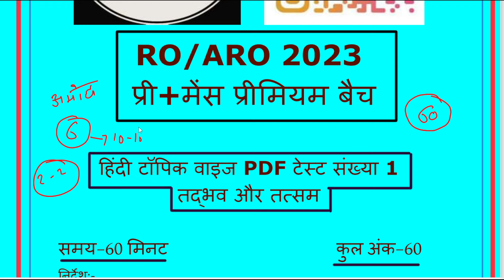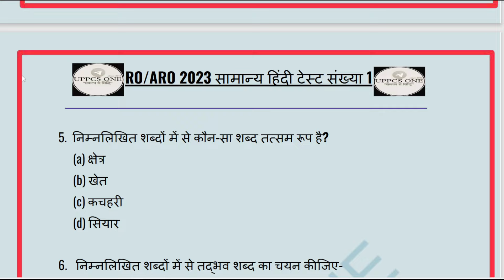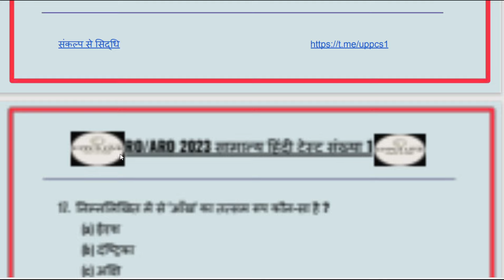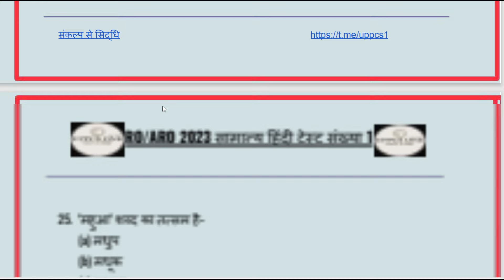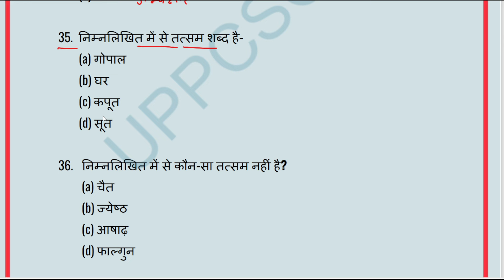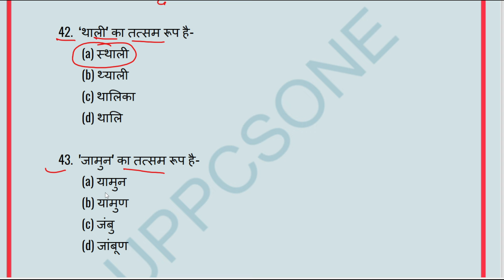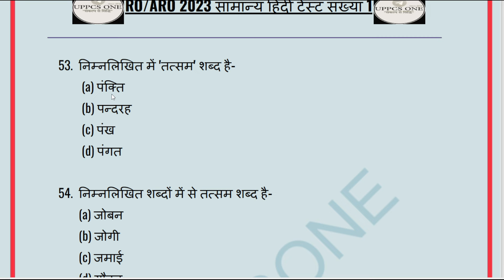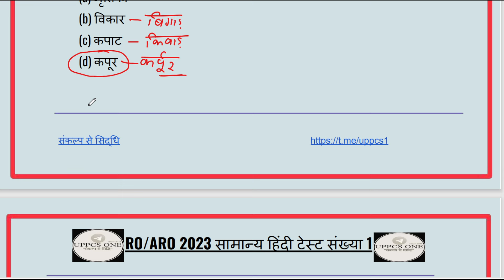RO/ARO अमोघ बैच टेस्ट -01 तद्भव - तत्सम-1 AMOGH BATCH | RO/ARO HINDI